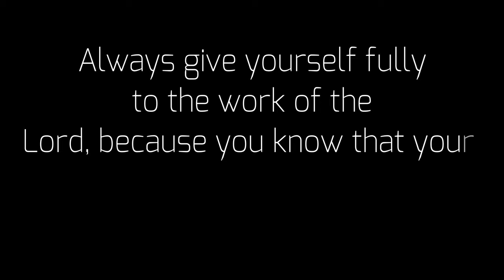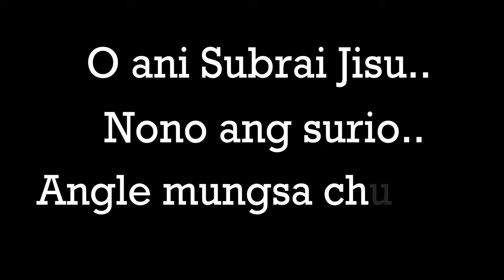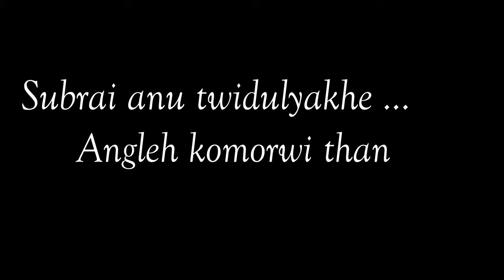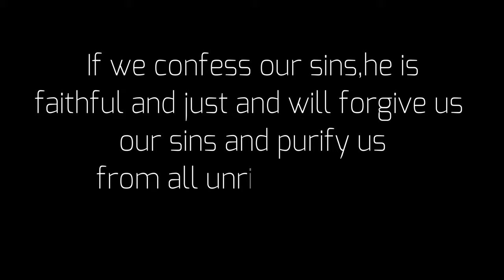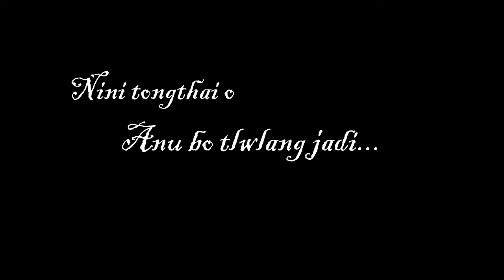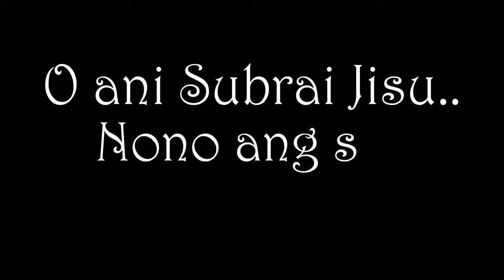O Ani Subrai Jisu || Kokborok Gospel Lyrics Song